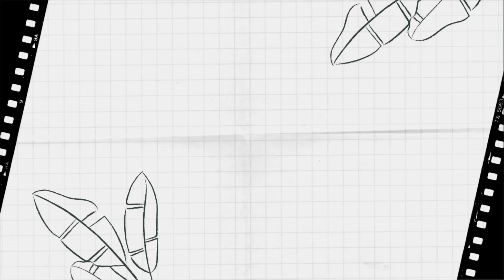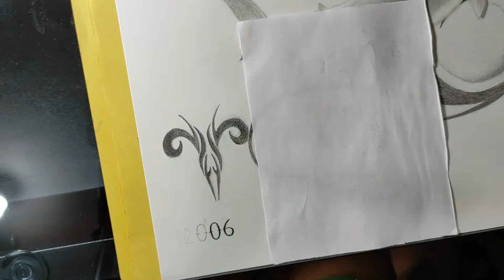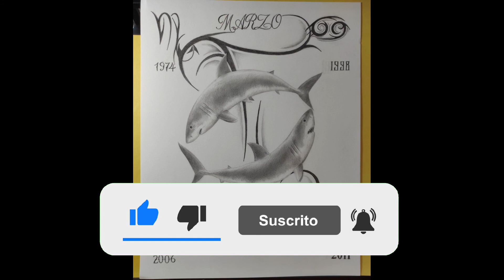Como Dibujar un Tiburón a Lápiz | How to Draw a Shark | Dibujos a Lápiz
Hola a todos , el día de hoy les traigo el diseño de un tatuaje que me encargaron,  la verdad fue bastante complicado diseñarlo y dibujarlo  por que no encontraba imágenes de tiburones en esa posición, pero creo que el resultado quedo bastante decente, espero les guste.
Si creen que el video va demasiado rápido,; en las opciones de configuración del video pueden cambiar la velocidad para que lo hagan paso a paso.

Para el dibujo de este tiburón solo ocupe una goma moldeable, lápiz 2b y 9b, una hoja Strathmore Bristol Smooth de 270g; Serie 300 y un compás escolar.
Una disculpa por no poder explicar paso a paso como hacer el dibujo, pero actualmente mis estudios no me permiten invertir tanto tiempo en el canal.